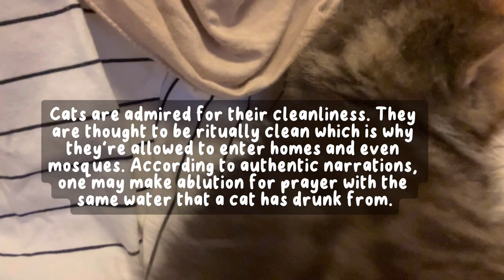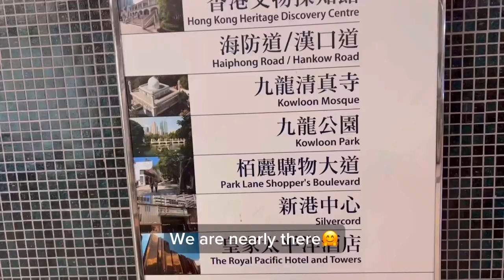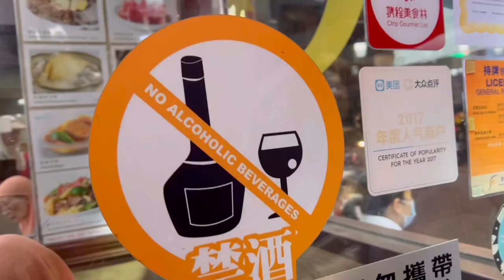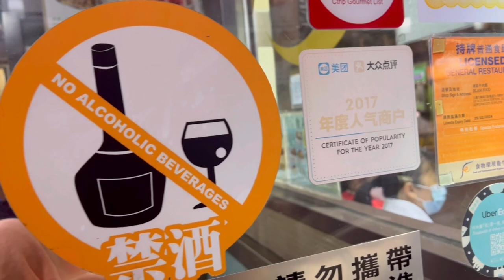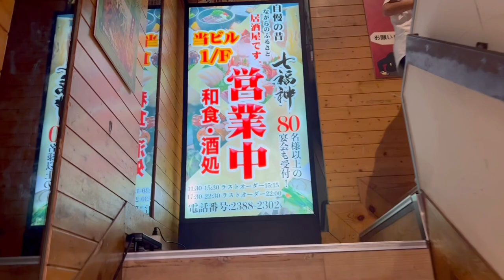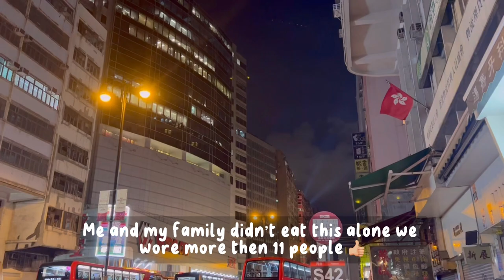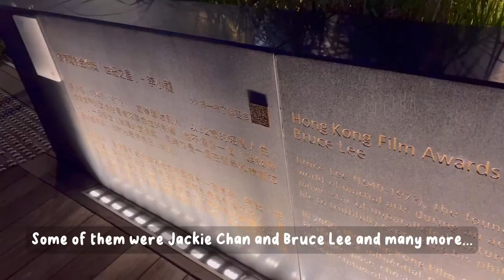VLOG|EID in HONG KONG| Halal food hunting| visiting moske| enjoying the nature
Asalamualaykum wa rahmatulahi wabarakato friends ( peace be upon you)☺️💗

I hope you all are doing great in shaa Allah ☺️have missed you all🤗🥰❤️🫶🏼
And I know Eid has already been but I hope your Eid was good aswell🥰May Allah swt bless you all and protect you from all evil and shower you all with blessings and happiness ❤️❤️❤️
Follow my new tik tok for discount on affordable modest clothes

Have a lovely day/evening/ night
- sanya 💌

Nasheed

Title: Baraa Masoud Nasheeds Playlist | No Music.
Watch:

 • Baraa Masoud Nash...